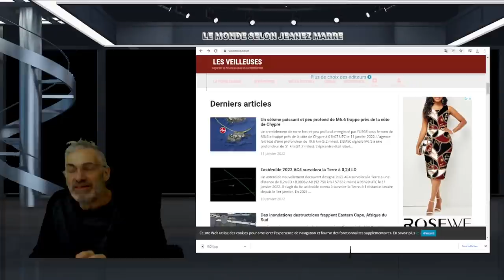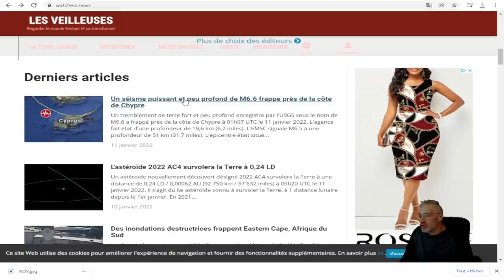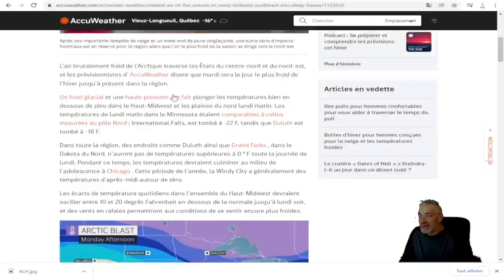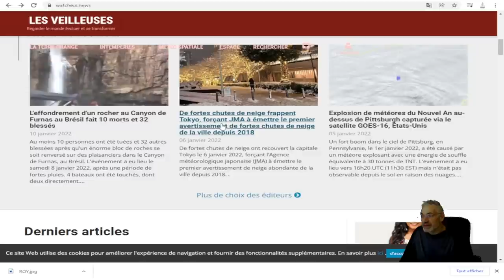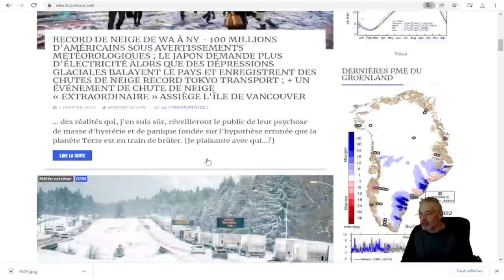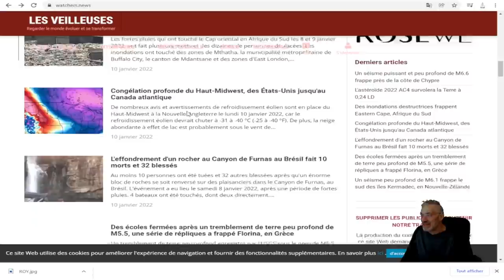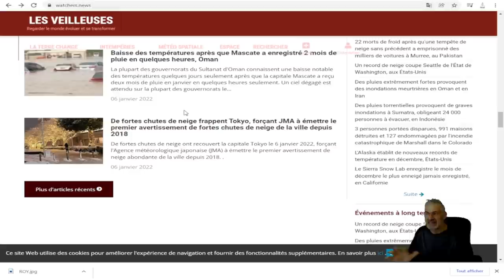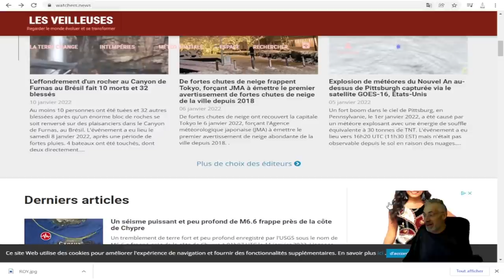ON SE DIRIGE INÉVITABLEMENT VERS LA FIN DU MONDE QUE L'ON A CONNU DEPUIS NOTRE ENFANCE;C'EST LA FIN.